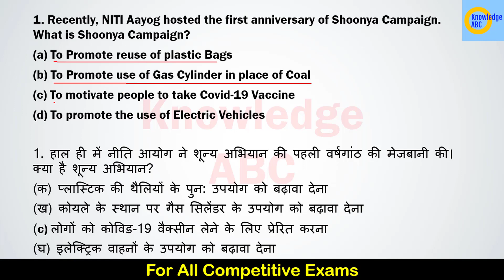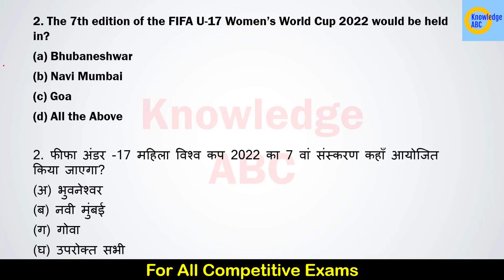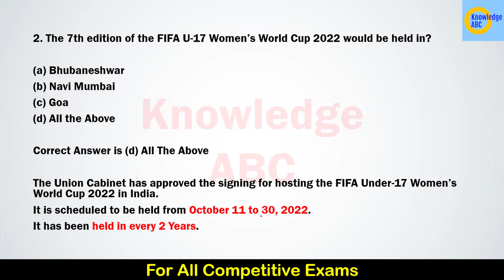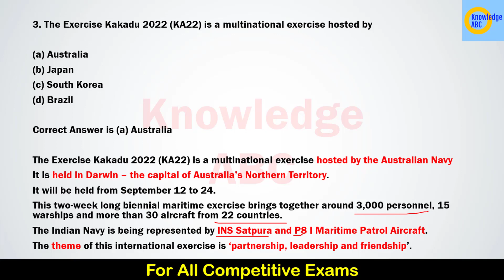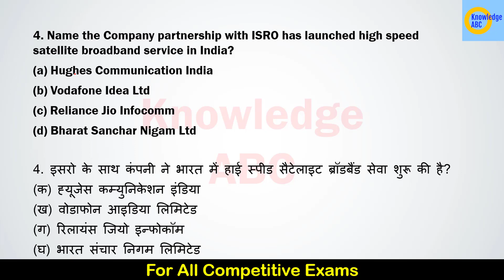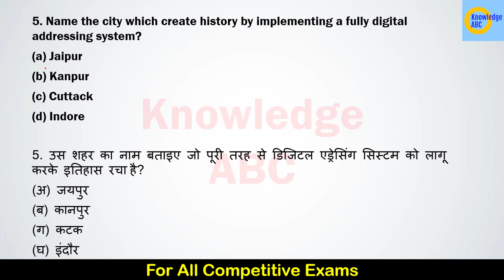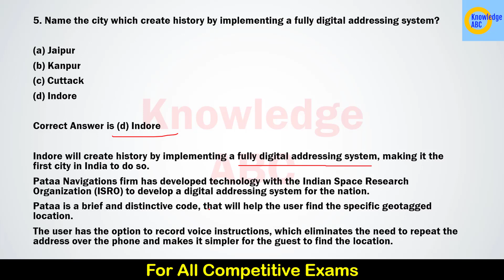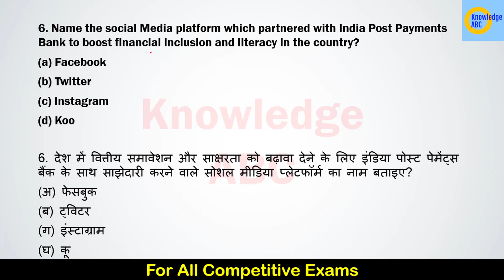16 September 2022 | Daily Current Affairs | FIFA U-17 | Kakadu 2022 | ISRO | Indore | Koo |हिंदी में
16 September 2022 | Daily Current Affairs | FIFA U-17 | Kakadu 2022 | ISRO | Indore | Koo | हिंदी में